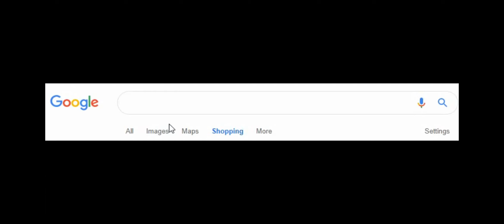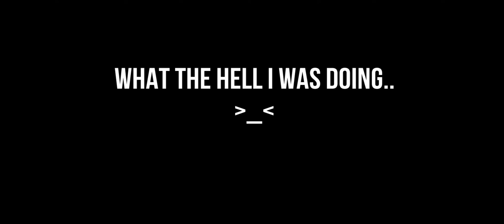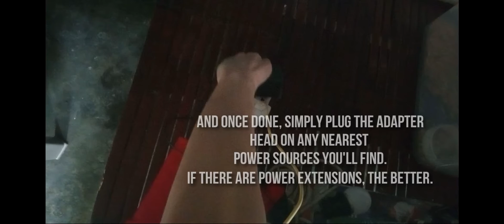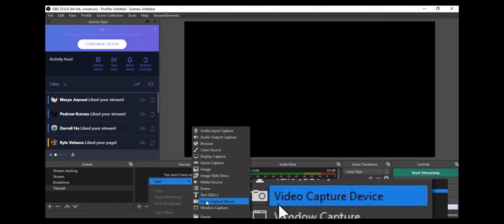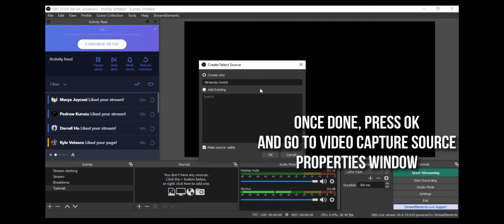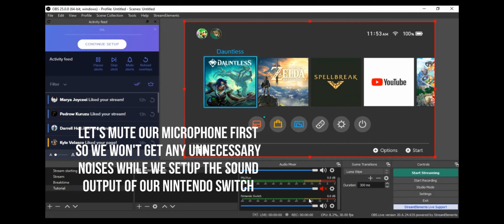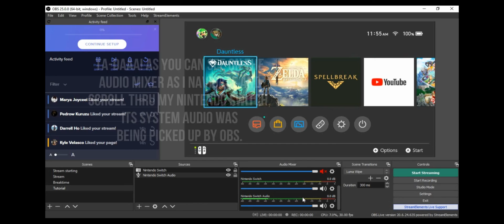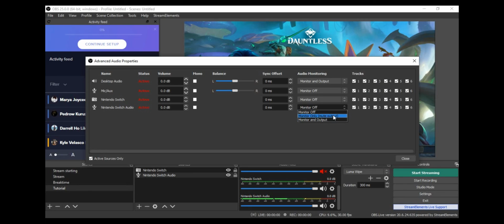How to Record/Stream your Nintendo Switch in OBS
Hello bois! and to the bois out there who also want to stream their nintendo switch gameplays via OBS, Here is the tutorial! I hope this video will be helpful to those bois out there!

Thank you bois! ❤